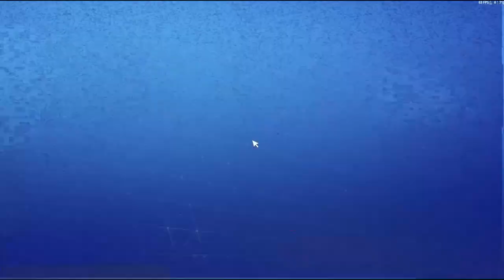Storytime With My Black Friend